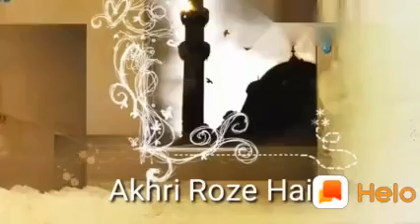Aakhri Roze Hain WhatsApp status Ramzan Mubarak